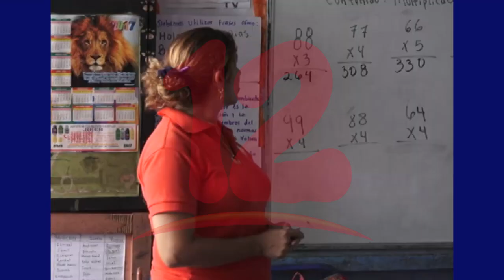“Estamos a una curva ascendente de COVID-19 y MINED no implementa medidas”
El país se encuentra en una curva ascendente y el Ministerio de Educación no implementa medidas, como la televisiva que había anunciado, afirma Cefas Asencio, experto en temas educativos.